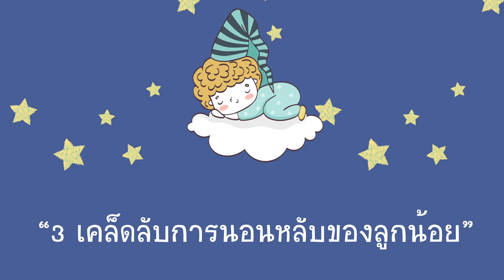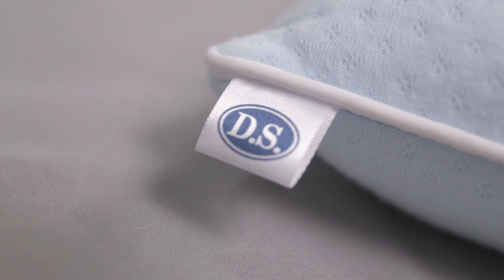ฮาวทู... ทำยังไง ? ให้ลูก นอนหลับลึกกก หลับนานนน I Momsterguide Ep.2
ว่ากันด้วยเรื่องการนอนหลับของเด็กทารก เด็กแรกเกิด ที่ชอบตื่นบ่อยๆ กลางดึก เหล่าคุณแม่เขามีทางออกยังไง มาดูกันค่ะ.